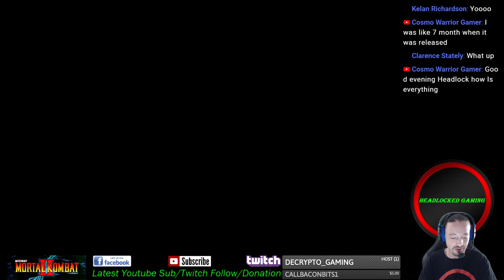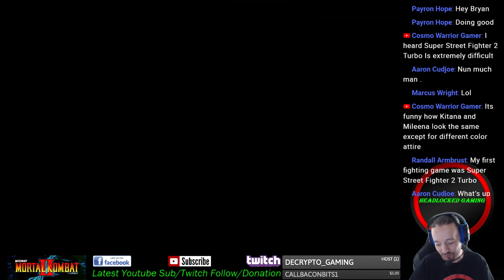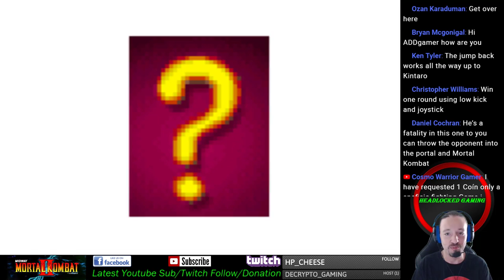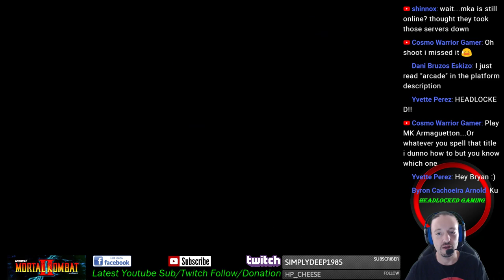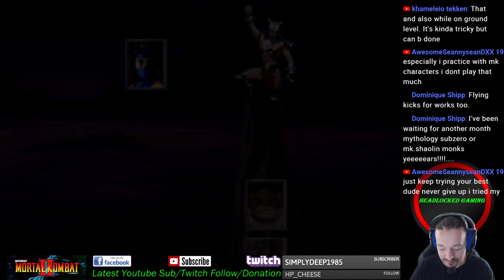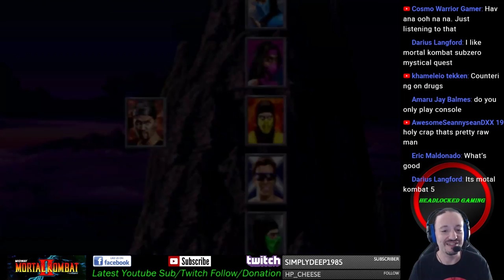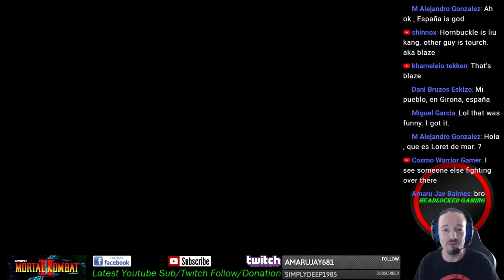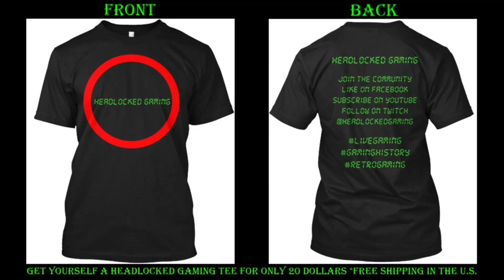🎮Let's play Mortal Kombat II The Arcade Version Revision 3.1🕹️